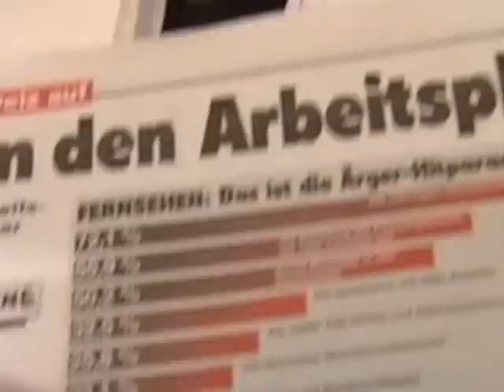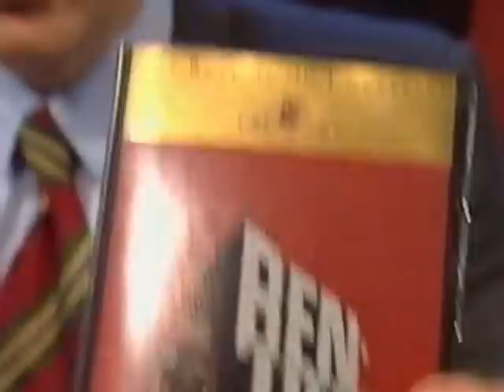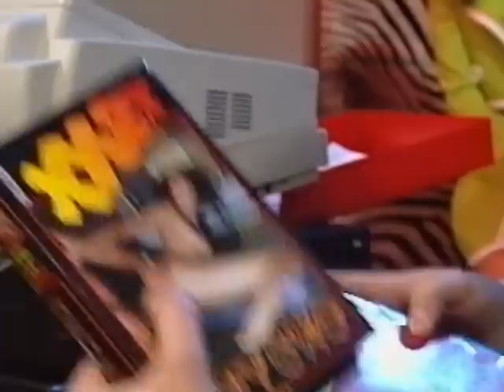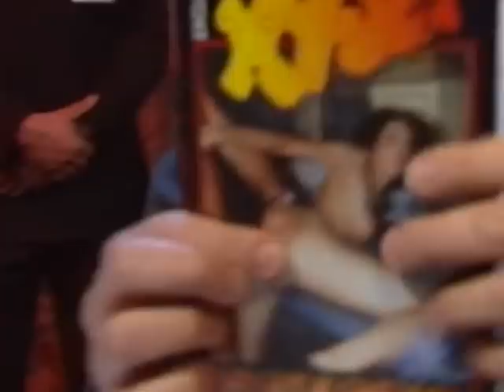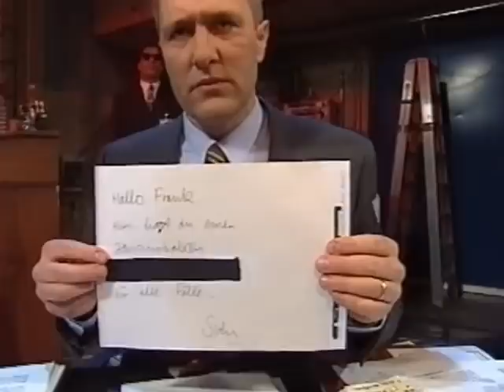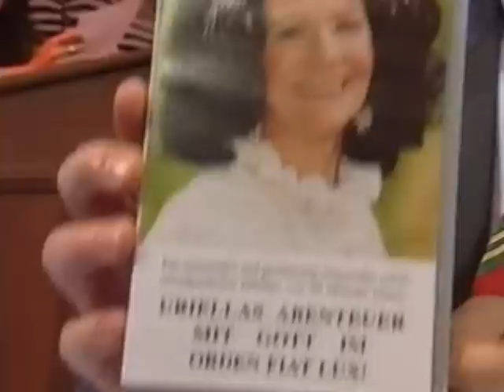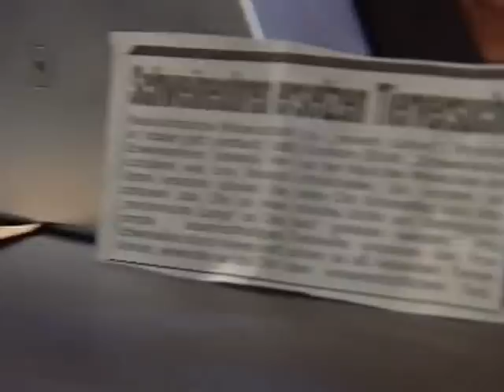Ventil Nr. 6 mit Uriella (13.03.1996) Teil 1/2